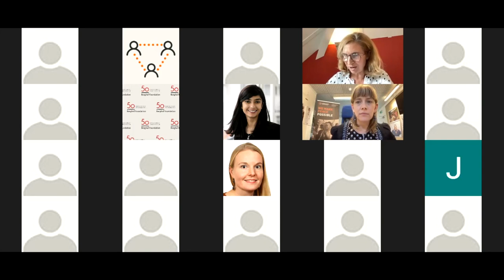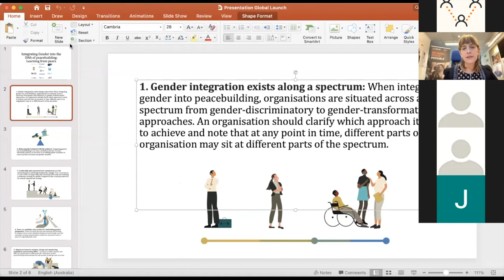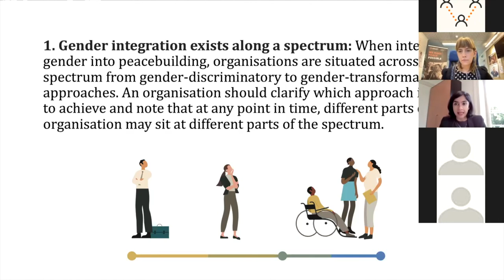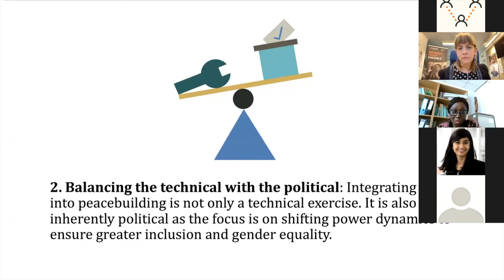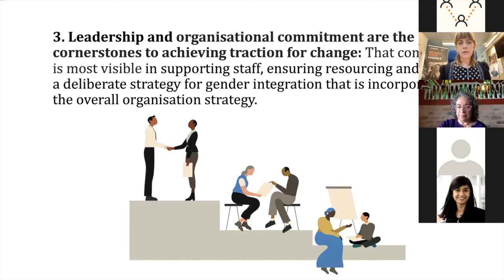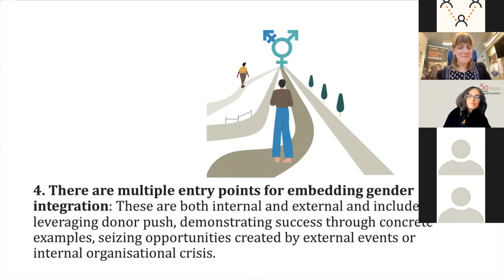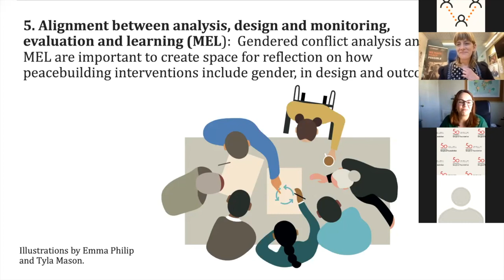Integrating gender in the DNA of peacebuilding: Learning with peers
This webinar discusses our new report on integrating gender in the DNA of peacebuilding and conflict resolution organisations. The webinar and our joint report capture collective learning on how to integrate gender in peacebuilding and conflict prevention. (recorded on October 6, 2021).

The report is available for download in English, Spanish, Arabic and French

This report has been co-authored by 13 international peacebuilding and conflict prevention organisations: Conciliation Resources, CMI - Martti Ahtisaari Peace Foundation, PeaceNexus, Sasakawa Peace Foundation; International Alert;  Corporación de Investigación y Acción Social y Económica (CIASE); Masarat – The Palestinian Center for Policy Research & Strategic Studies; European Institute of Peace (EIP); Centre for Humanitarian Dialogue (HD), Servicios y Asesoría para la Paz (Serapaz); Berghof Foundation; International Crisis Group (ICG); and Saferworld.